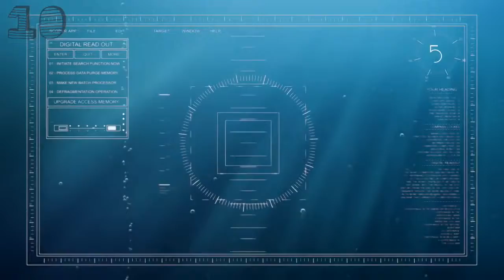10 criaturas del mar que son tan extrañas que empezaras a cr